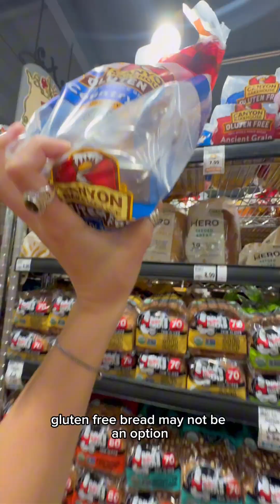POV: Grocery shopping without UC Davis research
UC research and innovation is at the root of the state and nation’s agricultural industry. So remember that these everyday items might not exist (or be a lot more expensive) without UC and federal funding for research.

video description: STREAM intern meghan shopping for groceries with a voiceover describing the impact of uc davis research on grocery items.